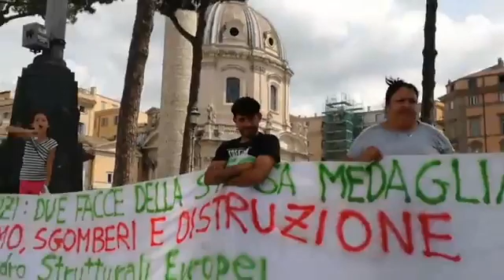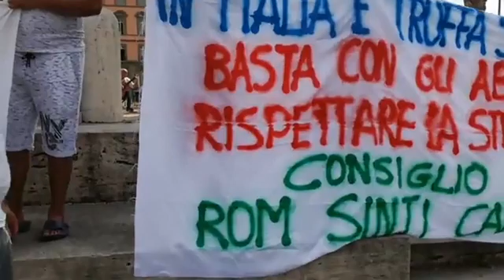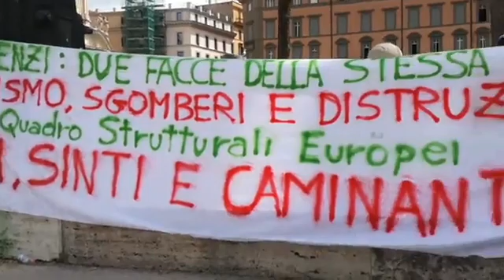ROMA, ROM CAMPING RIVER IN MANIFESTAZIONE A PIAZZA VENEZIA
CAMPING RIVER E NAZIONE ROM IN MANIFESTAZIONE A ROMA CAPITALE, PIAZZA VENEZIA. BASTA SGOMBERI ED ILLEGALITA' ISTITUZIONALI

Il 22 giugno 2018, , una squadra di 100 uomini della Polizia Municipale di Roma Capitale, agli ordini del Comandante della Polizia Municipale Antonio di Maggio, ha sigillato 5 moduli abitativi e messo sulla strada famiglie intere, uomini, donne e bambini. Un grave abuso ed illegalità istituzionali e' in atto nel Camping River. L'Ufficio Rom Sinti Caminanti (RSC) di Roma Capitale non ha predisposto nessun progetto di inclusione sociale.

Il 21 giugno 2018 è successa la stessa cosa: altre 8 famiglie sono state private dell'abitazione, gli uomini della Polizia Municipale hanno distrutto i container prendendo a martellate i vetri delle finestre.

ecco il piano di inclusione di Virginia Raggi: una barbarie

Le stesse famiglie avevano diffidato per iscritto, in questi giorni, il direttore dell'Ufficio RSC di Roma Capitale Michela Micheli e la Polizia Municipale ad agire sgomberando i moduli. Le istituzioni romane non rispettano quanto deliberato dalle stesse istituzioni romane. Siamo di fronte ad una totale assenza e non rispetto della legge. Abusi che verranno prontamente denunciati in Procura della Repubblica da Marcello Zuinisi legale rappresentante dell'Associazione Nazione rom (ANR).

Per protestare contro la brutale, barbara ed inaudità operazione, la mattina del 22 giugno alle ore 10.30, , autorizzati dalla Questura di Roma, sotto il Campidoglio, in Piazza Madonna di Loreto, Piazza Venezia, sono scesi in manifestazione i cittadini Rom Sinti Caminanti, sostenuti nella loro azione giuridica, istituzionale, umana e politica dall'Europarlamentare Silvia Costa.

Invitiamo tutti i cittadini ad unirsi alla nostra legittime e civile protesta. Le operazioni di polizia devono cessare immediatamente ed essere immediatamente predisposti piani di inclusione per ogni nucleo familiare, come stabilito dalla delibera n. 70 approvata dalla Giunta di Roma Capitale, salvaguardandone l'unita'.

Devono essere usati correttamente i Fondi Strutturali Europei ricevuti dall'Italia per l'inclusione sociale. Deve essere rispettata la legge, gli Accordi Europei e la Strategia Nazionale di Inclusione. ANR continuerà a rivolgersi alla Commissione Europea chiedendo l'immediata predisposizione di una commissione di inchiesta su quanto in atto. Ci rivolgeremo inoltre al Presidente del Parlamento Europeo con una interrogazione urgente al Governo Italiano ed al Governo locale di Roma Capitale.